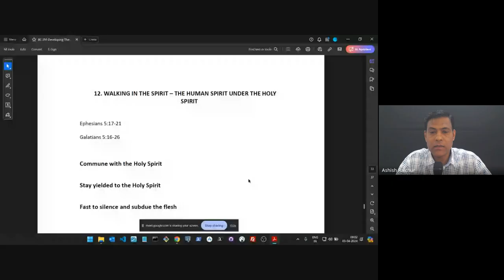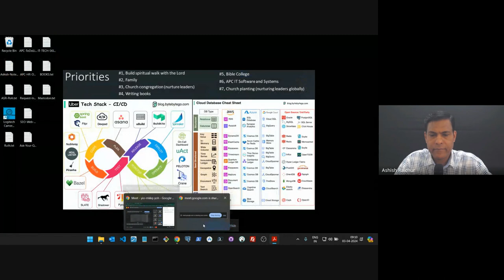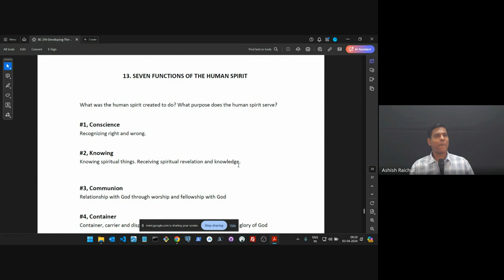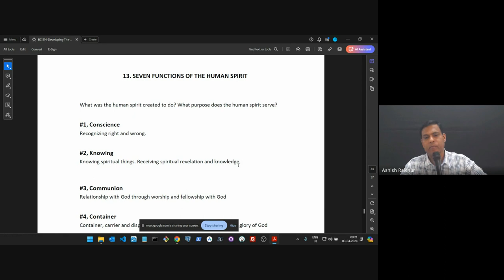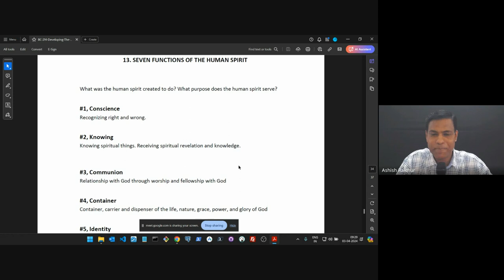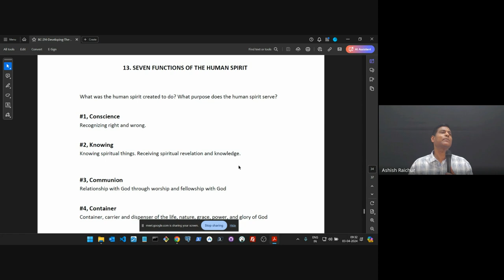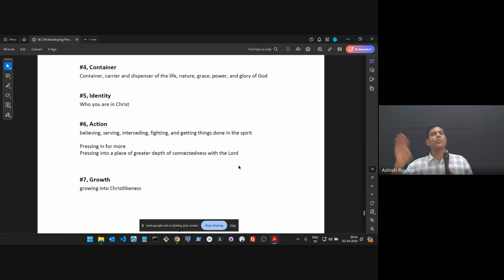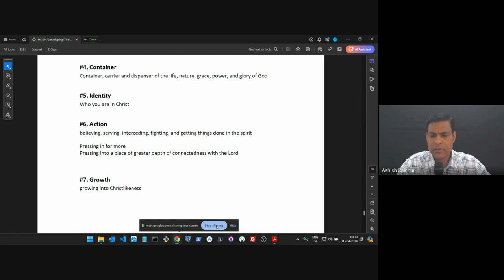Developing the Human spirit| Lecture 10 : BC214-DHS-20240403